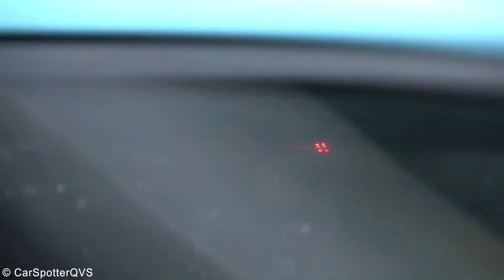Supercars Arriving! 520HP RS3, BRABUS C63S, 1052HP E63S, CTS-V, 600LT, CL500 in CL65 Spec, 450HP 7R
In this video you can see some great sportscars and supercars accelerating during the last drive of @DCCTOURS. This video is recorded at the start location and on route. Some great launch controls, accelerations, powerslides and more! Enjoy the video.

My camera:
Sony FDR AX-53 with Rode VideoMic Pro+